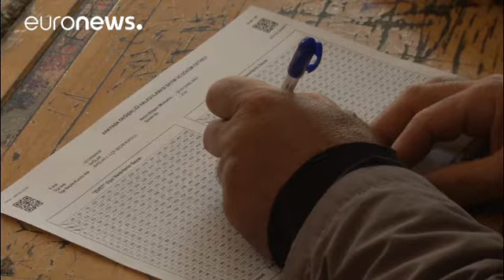Turchia, opposizione contesta 2 milioni di schede e vuole la riconta del 37% dei voti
Meno di 1 milione e mezzo di voti di differenza tra il sì e il no in termini assoluti e circa 2 milioni di schede elettorali che secondo l'opposizione turca andrebbero annullate.

I kemalisti del CHP sostengono che tra il 3% e 4% delle schede sono state oggetto di manipolazione. In particolare circa 2 milioni di queste sono prive del timbro che lo stesso Comitato Elettorale dovrebbe apporre e che invece ha dichiarato non necessario per la validità del voto. Il partito ha annunciato di volere la …